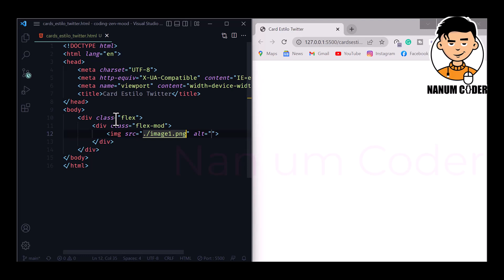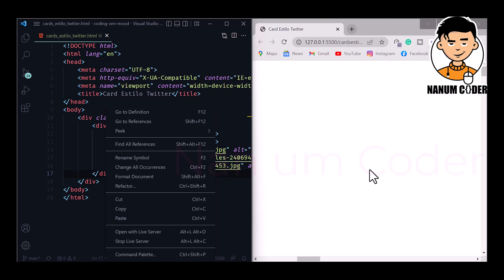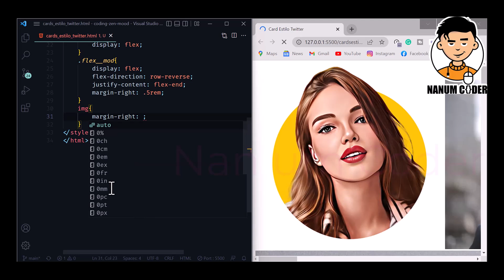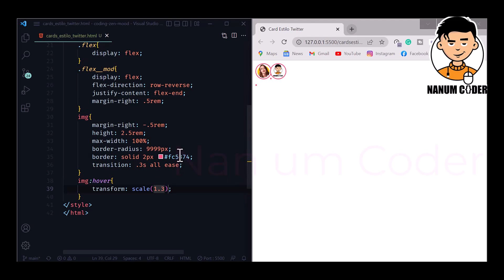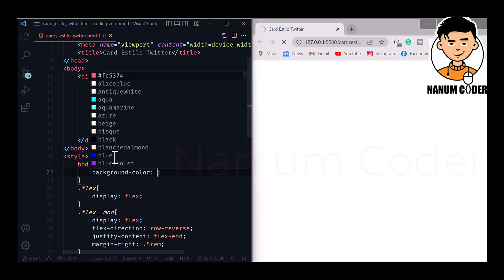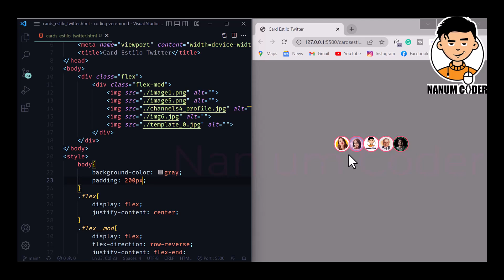Card Estilo Twitter in Tamil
For Personal Training to become web developer :
எனக்கு programming படிக்க ஆசையாக இருக்கிறது ஆனால் எப்பெடி ஆரமிப்பது எந்த
உங்கள் ஆதரவு இருந்தால் மட்டுமே நம் வருங்கால தலைமுறைக்கு தாய் மொழி தமிழில் Programming படிக்கச் சிறந்த பதிவை விட்டு செல்ல முடியும்.
ஒரு link - ஐ click செய்வதன் மூலம் உங்கள் வாழ்க்கைக்கு தேவையான Technology Contents தமிழ் மொழியில் உங்களை வந்து அடையும் !

For More,
Laravel for beginners in Tamil videos